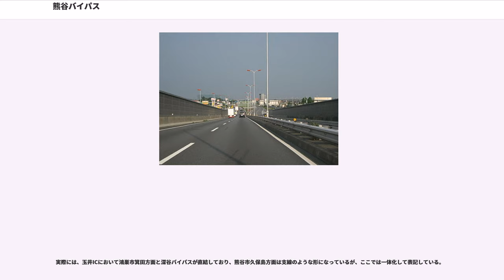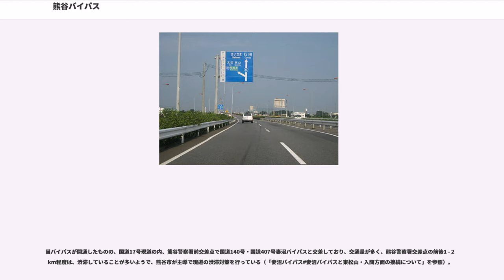熊谷バイパス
熊谷バイパス（くまがやバイパス）は、埼玉県鴻巣市から埼玉県熊谷市までの約18 kmの区間を結ぶ、国道17号のバイパスである。

箕田交差点 - 玉井IC（本線部）

箕田交差点 - 玉井IC（側道部）

玉井IC - 久保島交差点

熊谷バイパスは、深谷バイパスとの分岐点である玉井インターチェンジを境として、大きく2区間に分けることができる。

現道と交わる箕田交差点を境にして、国道17号バイパス上尾道路へ直結し、途中新大宮バイパスへと変わり、現道に接続せずに東京都まで直接乗り入れる計画であるが、上尾道路は桶川北本ICから箕田までの間が未開通である。

箕田交差点から玉井ICまでの区間は、片側2車線化が完了しているものの、幅員が50 mとなっており、上下線の間の中央部に大きな道路用地（中央分離帯）が用意されている。この部分を通る道路が本来の本線（4車線、地域高規格道路 熊谷渋川連絡道路）で、これは新大宮バイパスと上尾道路の自動車専用道路本線（地域高規格道路 新大宮上尾道路）と接続される計画である。すなわち、この区間における現在併用中の道路は、正式には側道に相当する。

ちなみに以前の暫定4車線から暫定2車線へ合流するための旧連絡路や一時的に工事で使用した迂回線などの跡地が、本線用地内に放置されている。

しかし、都市計画決定からすでに約45年経過しており、沿道の自治体3市で本線事業化早期実現の要望を行っているが、本線の着工は未だ白紙状態である。

本線事業化の見通しは立っていないものの、管轄である国土交通省関東地方整備局大宮国道事務所では、本線用地を活用して、以下のような暫定的な渋滞・安全対策を実施している。

箕田で現道から分かれた熊谷バイパスは、下り線側に埼玉県央広域消防本部・上り線側に本線用地とその先の工業地を見ながら、上下線が左右に分離し、本線用地を挟み込む。この付近には田園地帯が広がっている。

鴻巣市道の「フラワー通り」と交差すると、すぐに元荒川を渡って行田市に入り、行田みなみ産業団地が左右に広がり、その直後に上越新幹線の高架を潜る。その先は再び田園地帯が広がる。

武蔵水路と埼玉県道306号上中森鴻巣線を高架で越える。上中森鴻巣線とは連絡線を介した立体交差になっているが、連絡線には武蔵水路の橋梁は設置されておらず、上中森鴻巣線と熊谷方面間のみの行き来ができるようになっている。

行田市街の南側を掠めて進んだ熊谷バイパスは、カインズモール行田を右手に見ると、住宅地を通過し、再び高架となりつつ、上下線が集約し、埼玉県道128号熊谷羽生線別線（旧国道125号）と秩父鉄道秩父本線を越える。秩父本線が近接しているため、特殊な構造になっているが、熊谷羽生線別線とは各方面フルアクセスが可能な持田インターチェンジとなっている。

持田ICを過ぎると、再び上下線が分離しつつ田園地帯となり、熊谷市に入る。国道125号行田バイパス（現道）と県道熊谷羽生線（本線新道）が交差する上之（南）交差点を境に再び住宅地に入る。特に下り線側の熊谷市街側に住宅が密集している。

住宅地沿いにしばらく進むと、柿沼肥塚立体となる。ここから、玉井インターチェンジまで上下線が集約したまま高架もしくは盛土の上を進む。柿沼肥塚立体の側道が合流した後は、東武熊谷線跡地を越えて再び側道が分岐し、国道407号（妻沼バイパス）との立体交差となる。

国道407号を越えた後、下り線は立体交差からの側道が合流すると、200 m程の短距離であるが3車線となり、そのまま側道だった外側の車線が玉井インターチェンジの久保島方面へ通じ、元の2車線は直接深谷バイパスへと乗り入れる（起点）。一方上り線の久保島方面からは、立体交差の側道にしか入れずに国道407号との平面交差が必須の構造となっている（深谷バイパスからは両方入れる）。

この区間は、自動車専用道路の計画は無く、開通済の一般道路が本線である。こちらも本来は4車線の計画で、用地も確保されているが、玉井ICから分岐する深谷バイパスおよびその先の上武道路の開通に伴い、そちらが主流のルートとなっていることから、この区間は交通量も少なく、用地中央を使用した暫定2車線のままとなっており、外側の4車線化用地には自転車歩行者道が整備されている。

玉井ICからは、店舗も立地していない田園地帯を抜けて、久保島の終点で現道と合流する。この久保島付近から深谷市方面へは、籠原地区の市街地・住宅地が始まっている。

平日24時間交通量...